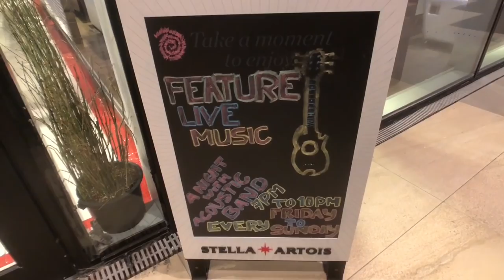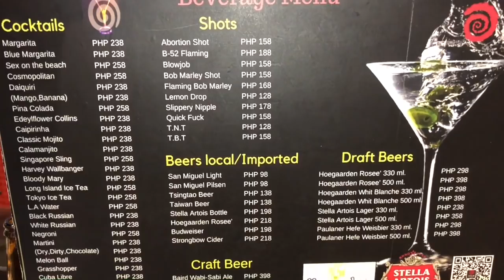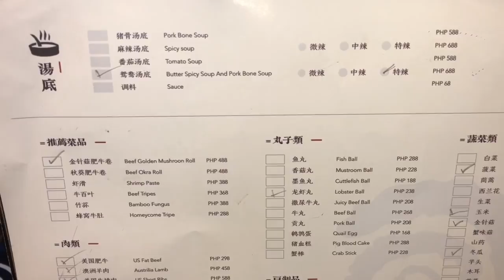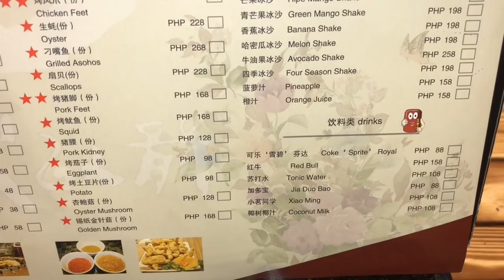Serious Eats Manila: Long Time Ago Szechuan Hot Pot and BBQ Restaurant S Maison Conrad Manila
Serious Eats Manila: Long Time Ago Szechuan Hot Pot and BBQ Restaurant S Maison Conrad Manila. Long Time Ago is a Chinese BBQ Restaurant that first opened in Beijing and currently has over 300 branches across China.  The first Philippine branch was opened along P. Burgos Makati on May 12, 2017 with the concept of serving fresh produce on a gorgeous smokeless charcoal grill as well as Szechuan cuisine with a modern bar.  They have since branched out to the posh S Maison Mall and now offer a delicious simmering Hot Pot experierence with imported meats and fresh seafood and vegetables and a well stocked bar with European
draft beer to complement your meal.

The modern dining area is separated into two sections, BBQ and Hot Pot with comfortable seating and tables imported from China including the curved aquariums and masssive T-Rex replica fossil.  From their Hot Pot Menu we would highly recommend the mild versions of the Butter Spicy Soup and Pork Bone Soup, Beef Golden Mushroom Roll, US Fatty Beef, Australia Lamb, Shrimps, Spinach, Corn, Golden Musrhroom, Wintermelon, Lobsterballs and Yaumak.

We previously featured their BBQ at the Makati branch and would
recommend the shrimp, lamb and Taiwanese sausage for appetizers make sure to try their century egg with pepper and golden mushroom.

Long Time Ago Szechuan Shabu Shabu and BBQ Restaurant
S Maison Mall
Conrad Hotel Manila

Long Time Ago ChBBQ and Szechuan Restaurant
5050 P. Burgos Corner Gen. Luna Street, Poblacion,
Makati City
Operational Hours: Daily 11AM - 2PM and 5PM - 2AM